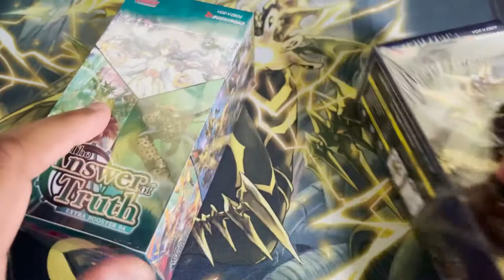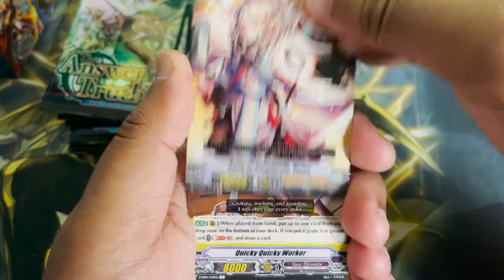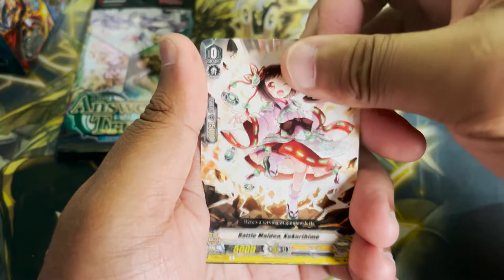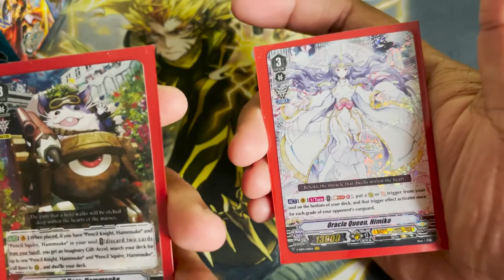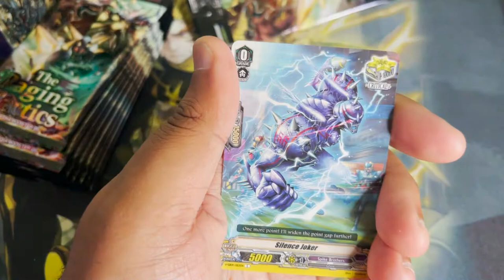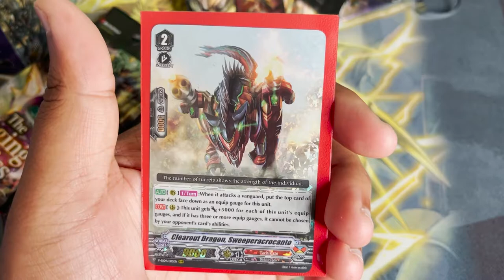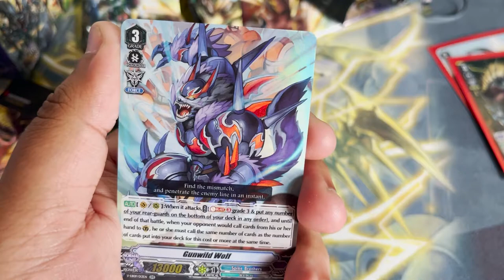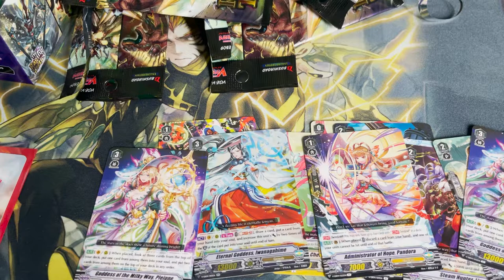Opening Cardfight Vanguard: The Raging Tactics & The Answer of Truth Booster Boxes!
Hey y'all, Jimbo here with TWO Vanguard booster boxes! The Raging Tactics & The Answer of Truth. Y'all know I want that SVR Himiko and SVR Angerblader!